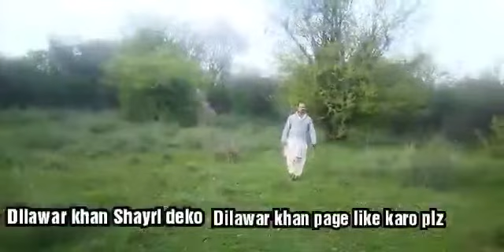Dilawar khan Dilawar pashto New shairy Number34 Video